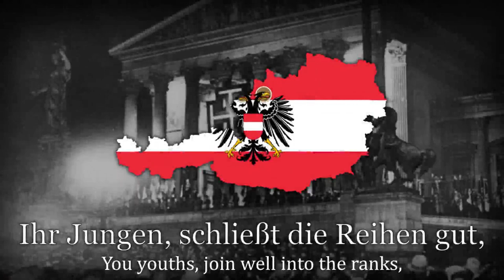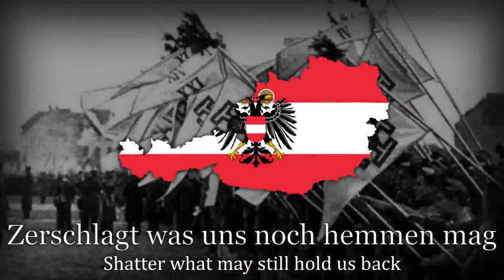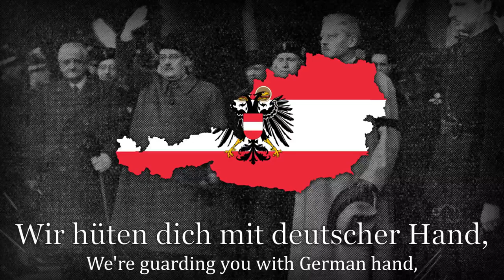[@KvinnebyIII] "Lied der Jugend" - Song of the Austrian Fatherland Front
Video from @KvinnebyIII